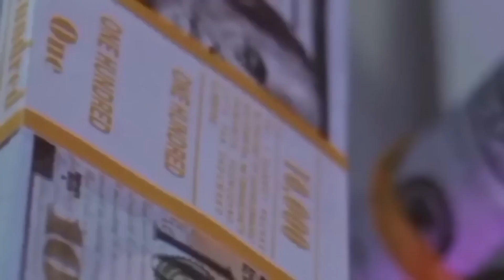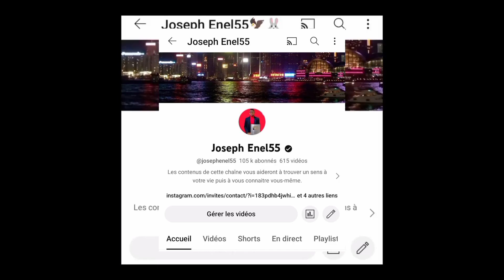Lèw reve berejènn me kisa li reyèlman vledi 💯 me tout sinifikasyon li genyen fr Joseph Enel55 🐰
Siw renmen travay map fè a tout bon edem pataje video sa pou plis moun ka wèl mèsi pou konpreyansyon'w 🥰🥰🥰🙏🙏🤝🤝